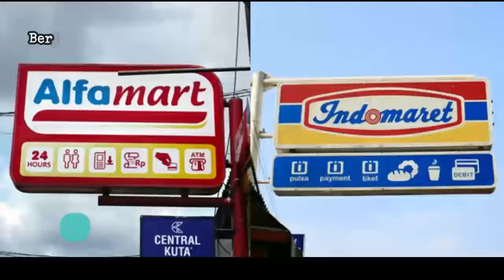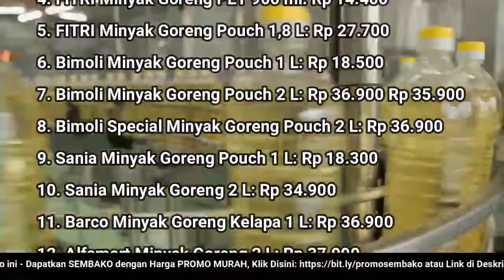🔴 UPDATE: Harga Minyak Goreng Hari Ini, Rabu 5 Oktober 2022 di 41famart + 1nd0maret